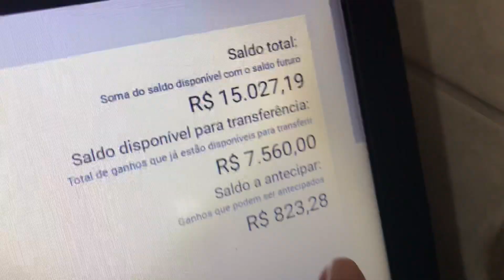VLOGO DA NOSSA TARDE!! Canal Livi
Olá família ❤️

 Conheçam um pouco do nosso trabalho:
  PROMOÇÃO EXCLUSIVA ✅

Segue lá no nosso Instagram ❤️